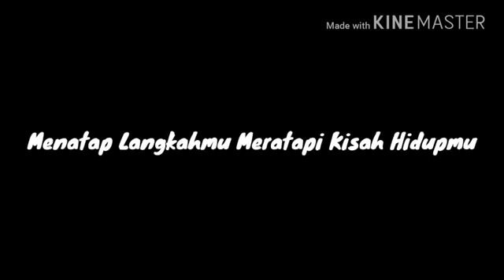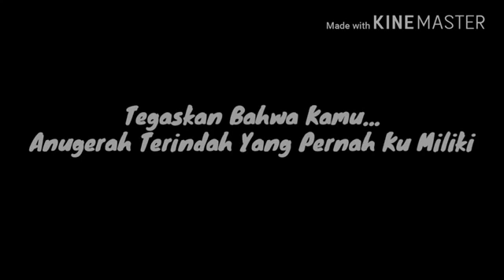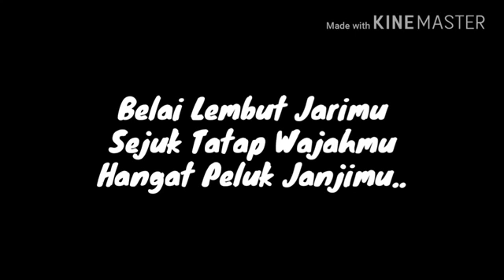Sheila on 7 - Anugrah terindah lirik